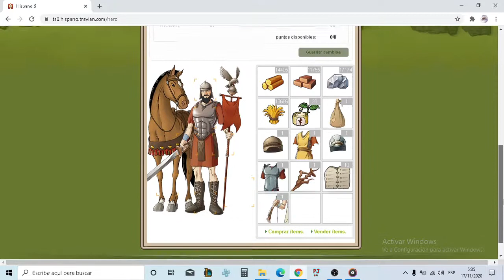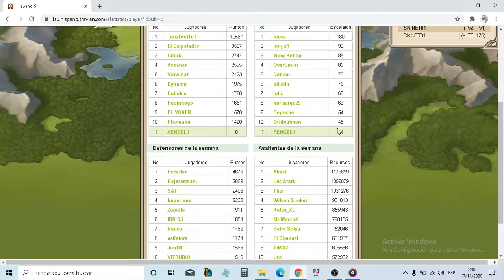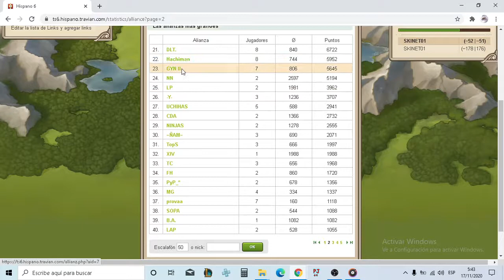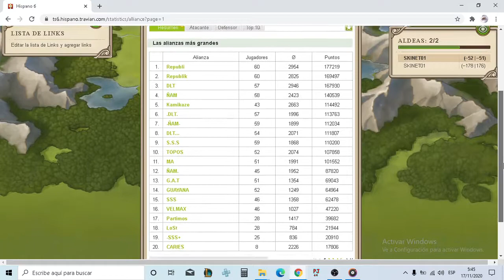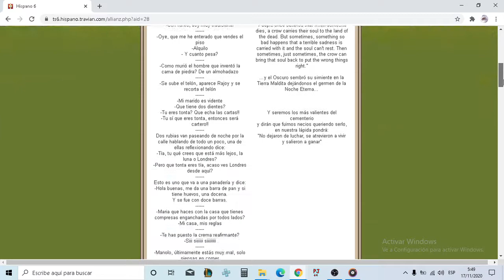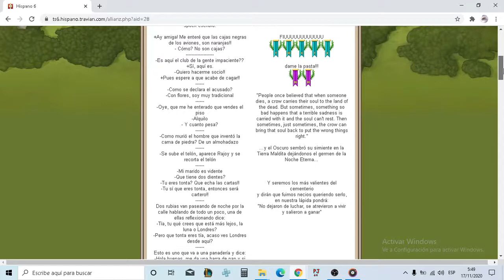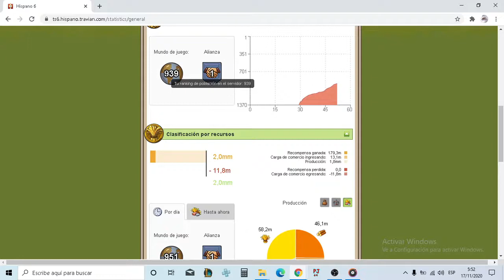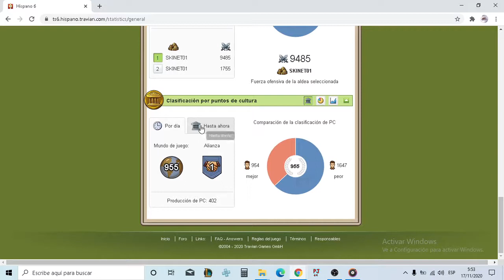TRAVIAN ACTUALIZACION, TE MUESTRO MI ALDEA EN LAS MONTAÑAS- 250% TRIGO? #3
HISPANO 6 - actualización día 52
quien esta arriba? gat? ñam?
republik? dlt? guayana? germanoff volvio?
me catean??
cuantos escondites tengo?
a que lugar de las montañas me fui?
cuanta deff tengo?
porque parezco off?
tengo off?
me han reclutado?
soy una vaca?
mi héroe se mete esteroides?